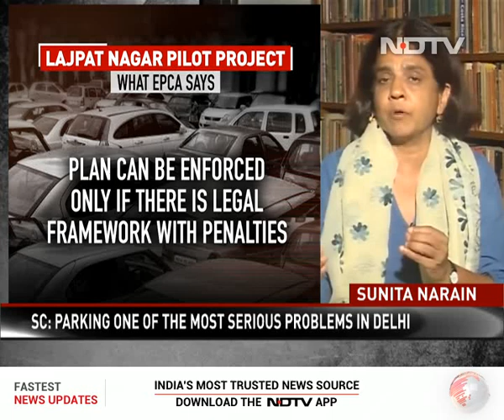Left, Right & Centre | Can Supreme Court Clear Up Delhi's Car Parking Nightmare?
The Supreme Court has outlined fresh guidelines to sort out Delhi's appalling parking nightmares. The steps announced are widespread and they have been welcomed by many but ahead of elections in the state is it realistic to expect any of this to be implemented and if new parking facilities are created then who pays for this?